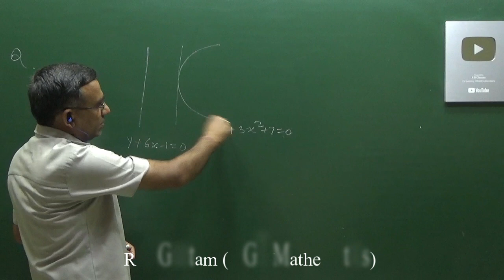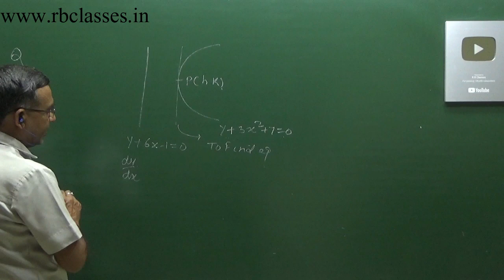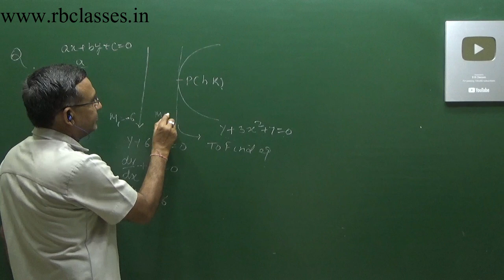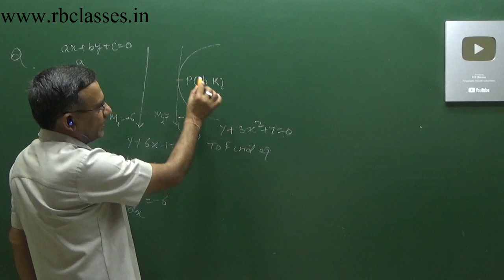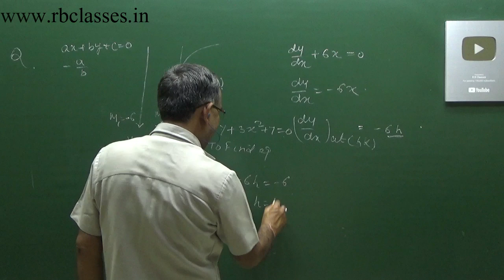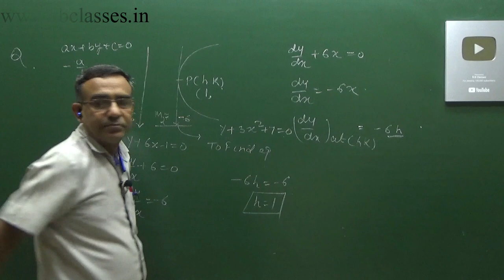Application of derivatives class 12 tangent and normal R B Classes